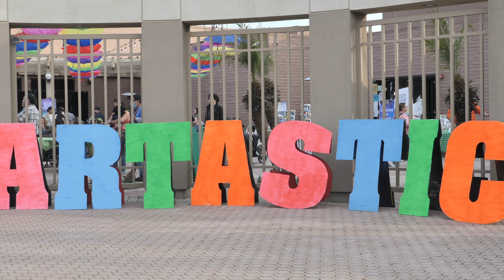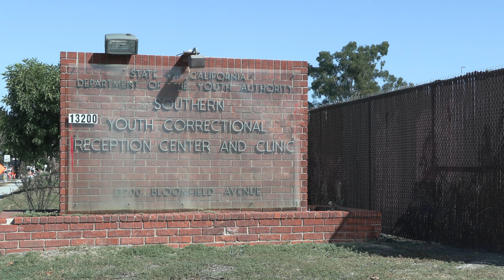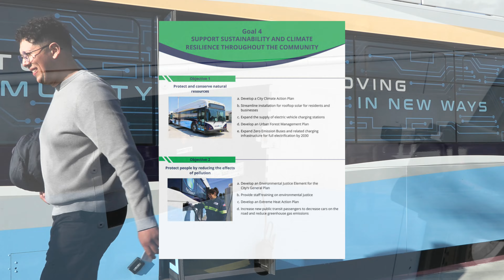State of the City 2023: Looking Into the Future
Join us on a journey to highlight the accomplishments achieved so far this year and learn what’s in store for our community’s future.